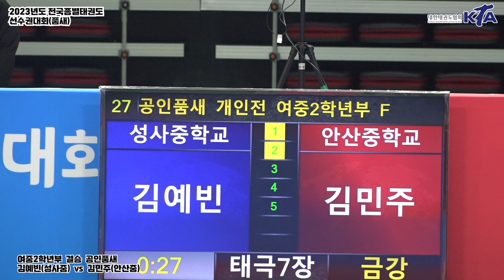김예빈(성사중) vs 김민주(안산중) I 결승 공인품새 여중2학년부 I 종별(품새)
ㆍ대회 : 2023년도 전국종별태권도선수권대회(겨루기 중등부, 품새)
ㆍ기간 : 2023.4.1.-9. / 9일간
ㆍ장소 : 태백시, 고원체육관
ㆍ주관 : 대한태권도협회, 강원도태권도협회
ㆍ중계 : 대한태권도협회 유튜브 채널